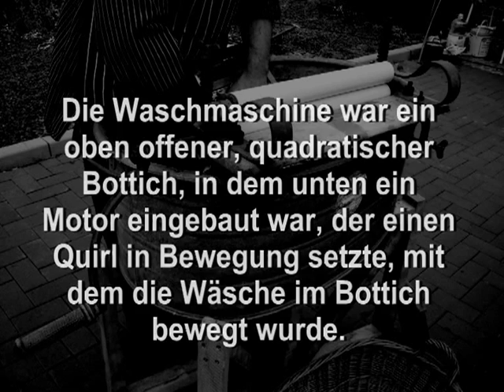Wäschewringer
Einen solchen Wäschewringer gab es an der ersten elektrischen Waschmaschine meiner Mutter. Diese Wäschewringer waren ansatzweise so etwas wie handbetriebene Vorläufer eines Wäschetrockners - nur dass die Wäsche damit nicht wirklich trocken wurde ...

Mehr darüber gibt's in "juwi's welt" im Artikel "Vom Wringer zum Wäschetrockner" zu lesen:

Aufnahme mit Digitalkamera / Recording with digicam:
Kodak EasyShare Z1275